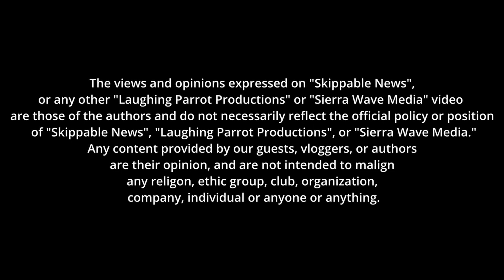Skippable News December 29, 2023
This week on Skippable News... Jimmy T has a message for the New Year, Pastor Tim delivers a message, and an interview with Sierra Life Flight EMS. (Old content with bad audio but these Hero's need to be seen.)

00:00 - Intro
00:13 - Jimmy T - New Years Message
00:42 - Pastor Tim from Grace Lutheran
02:54 - Sierra Life Flight - EMS - The True Heros
28:15 - Now Showing at Bishop Twin Theatre
28:53 - Yuhubi Nobi Commercial
29:38 - Outro

Filmed and Edited by: Jason Brown & James Tyler
Interviews by: James Tyler & Christopher Langley